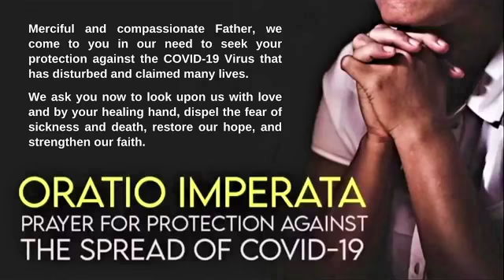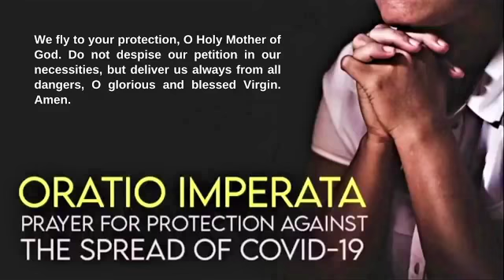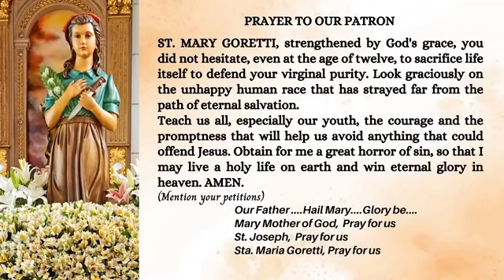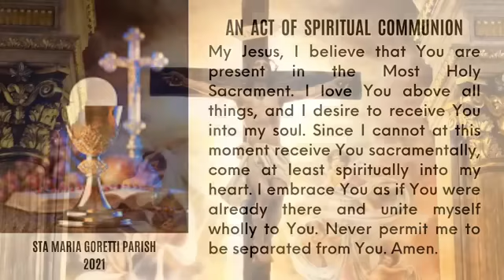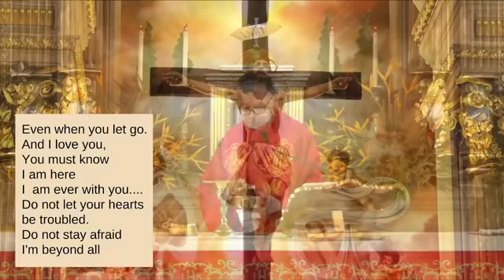Aug. 05, 2021 | Rosary and 7:00am Votive Mass in Honor of Sta. Maria Goretti - Fr. Dave Concepcion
Aug. 05, 2021 | Rosary, Prayer to Our Patron, Sta. Maria Goretti  and 7:00am Votive Mass in Honor of Sta. Maria Goretti